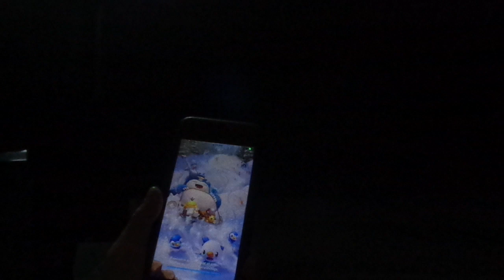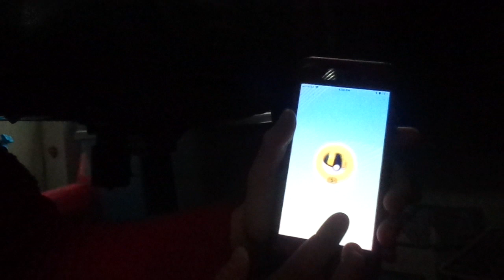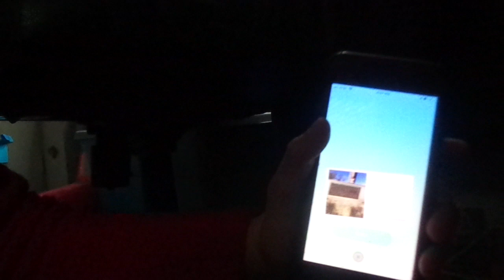PLAYER POKEMON GO